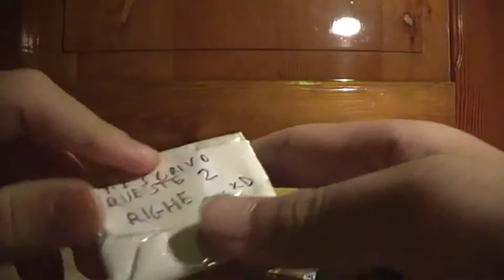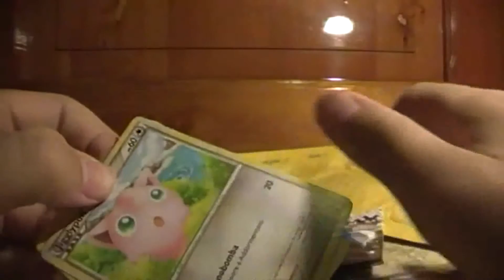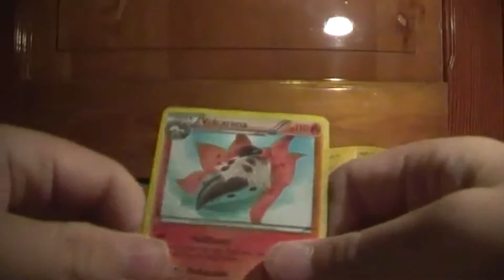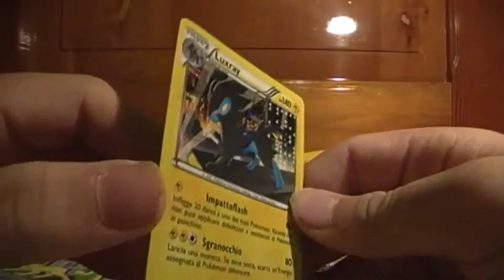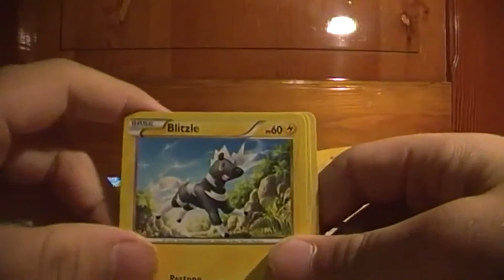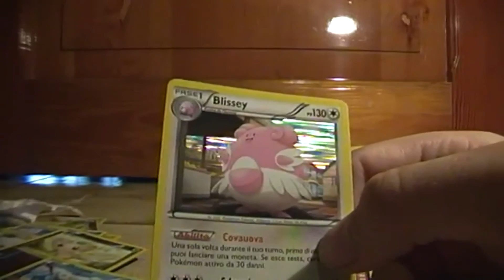FCBM:ThundurusPokemaster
▂ ▃ ▄ ▅ ▆ ▇ █ LEGGI O JIGGLY TI UCCIDE █ ▇ ▆ ▅ ▄ ▃ ▂